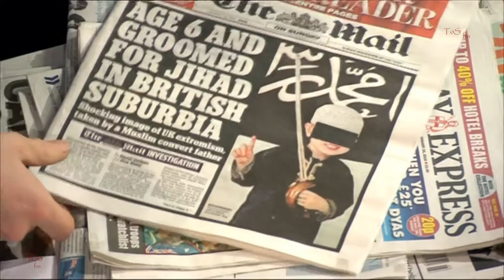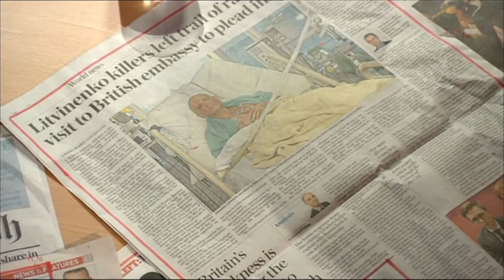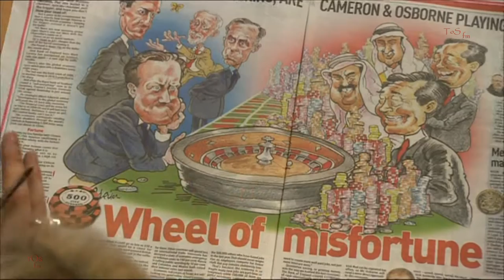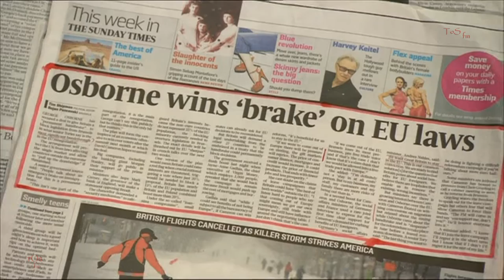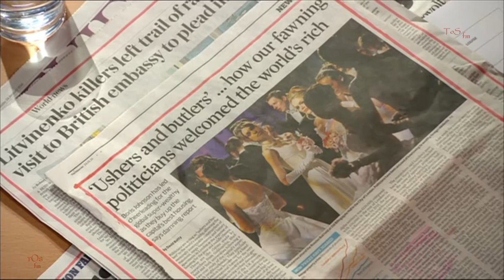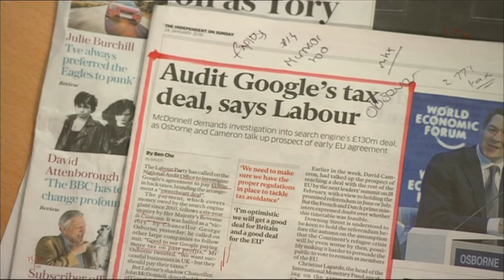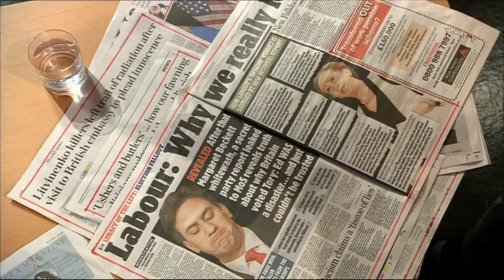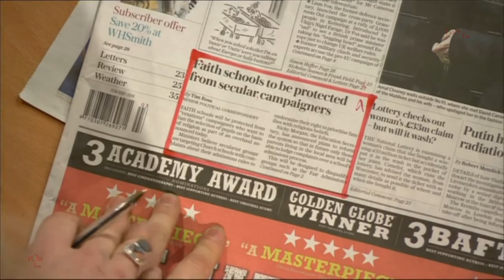The Andrew Marr Show - 24 Jan. 2016 ..Guests Anne Applebaum & Louise Cooper